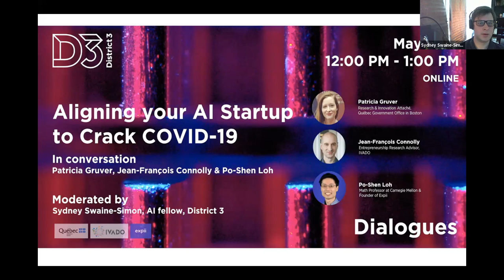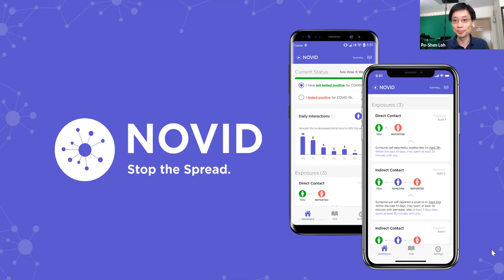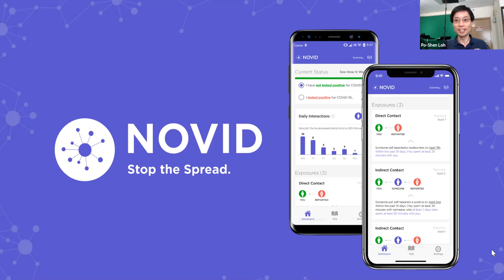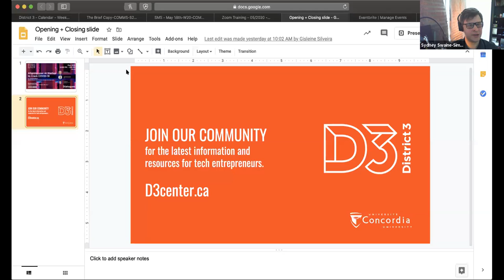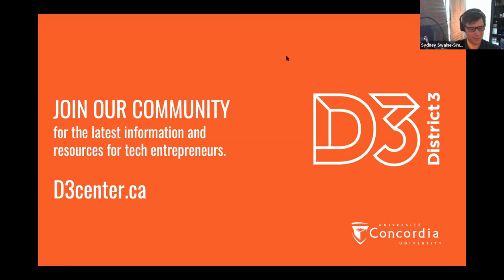Aligning your AI Startup to Crack COVID-19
Innovation often happens in moments of crisis. While this new COVID-19 landscape has elicited a wide range of AI-supported medical and societal applications, few of these are mature enough for immediate operational impact.

Listen to our conversation with Patricia Gruver of the Québec Government Office in Boston,  Jean-François Connolly of IVADO, and Po-Shen Loh, Professor at Carnegie Mellon and Founder of expii.com and NOVID, the first anonymous contact-tracing app in the US.

Moderated by District 3's AI fellow, Sydney Swaine-Simon, tune in for insights into how you can accelerate commercialization of your AI idea through funding opportunities, collaborations and more.